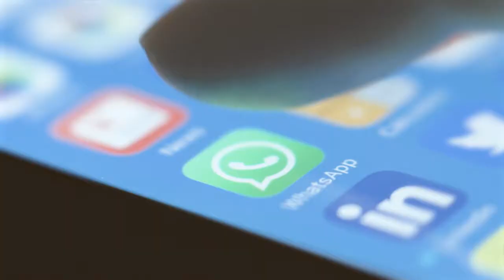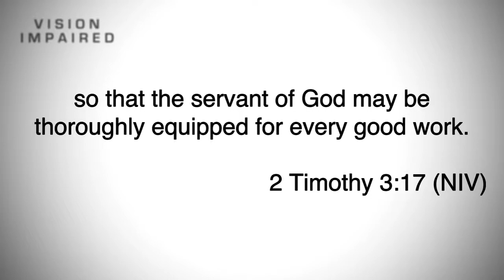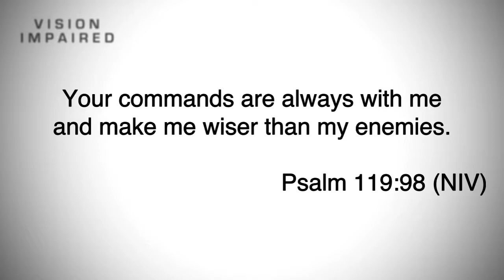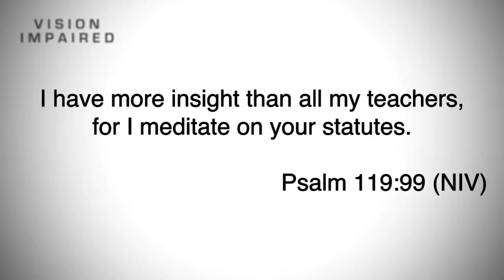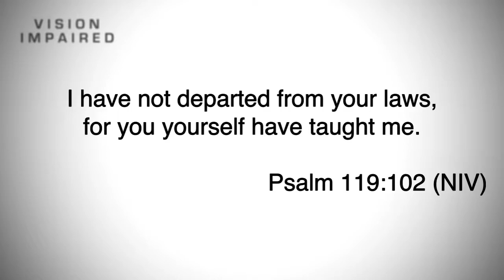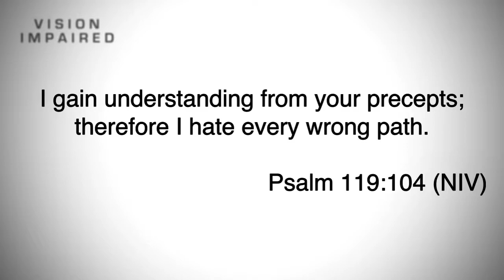Vision Impaired: Holy Scriptures (Part 2) // Rev. Rasmussen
The Bible. Comforting or intimidating, divisive or binding, the Bible is the most influential anthology of literature in the history of the world. A collection of 66 books written over a span of 1,500 years by over 40 different authors, the Bible impacts many of the decisions we make every single day. Its influence is all around us whether we read it or not.

In this message, we're exploring the power of Scripture and the role it plays as one of the lenses through which we look for God. Whether you are a regular reader of the Bible or scared to admit you’ve never picked one up, you will want to watch Part #2 of our new series: Vision Impaired!